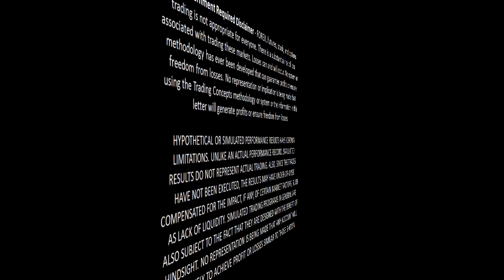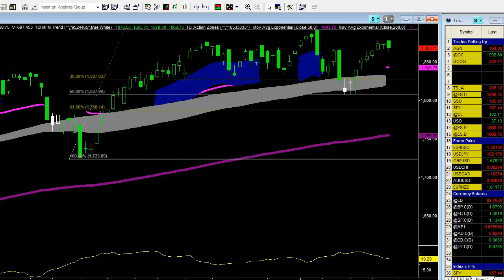GOOG, Gold And The AGN Trade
On today's video I discuss Google (GOOG), Gold (@GC) and the long trade in Allergan, Inc. (AGN). Be sure to watch the video for all the details. Have a profitable day and I hope today's video helps you in your own trading.